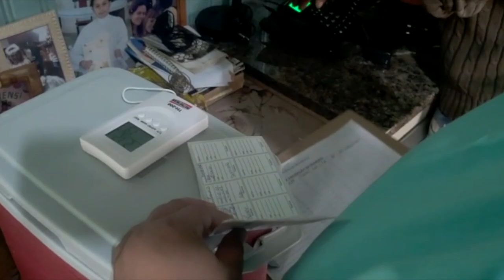idosos do interior de Pato Branco que estão acamados recebem as doses contra a covid-19 em casa